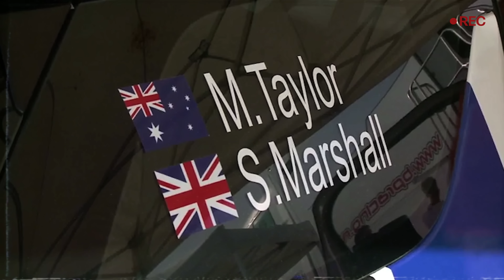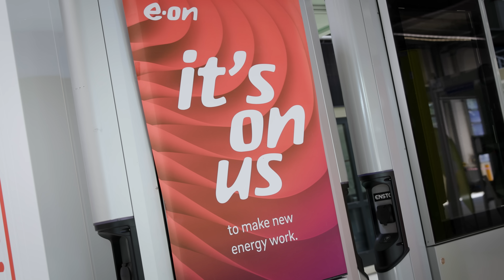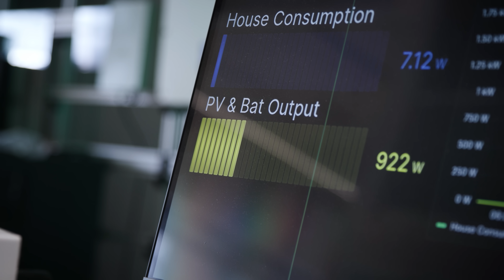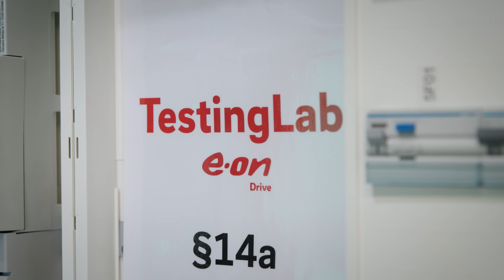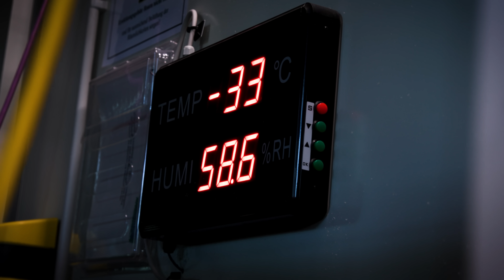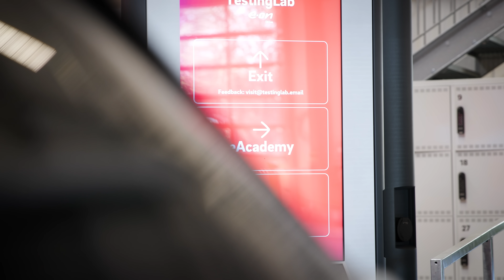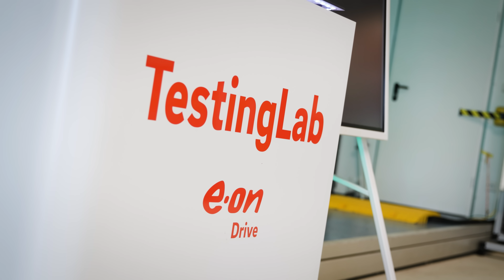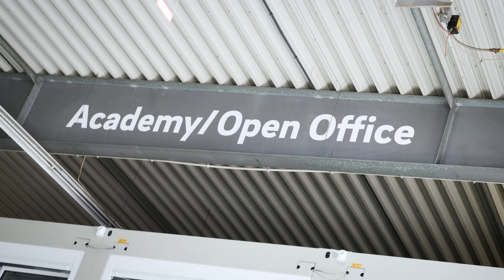Can We Charge a Car at -35°?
E.ON Next Veloce Racing driver Molly Taylor heads to the E.ON Drive Testing Facility in Essen, Germany, to learn more about the advancements in EV technology!

Testing out a -35 degree cooling chamber, Molly uncovers why innovation is an essential step when it comes to climate change and how testing batteries in extreme conditions is crucial for the future development of EV vehicles.